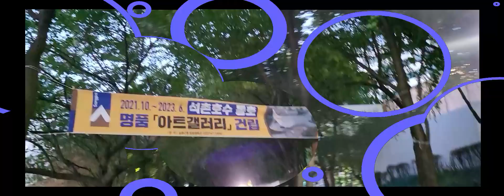Korea Life Vlog | Fall Foliage Festival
Hey Musies,

No, I did not walk completely around this lake, but just halfway. It is a popular place for walkers though and I can see why. If it were closer to my side of town I'm sure it would be packed all of the time.

Facebook.com/musicalseoul

v